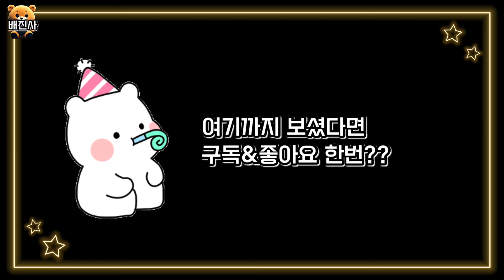항저우 아시안게임 여자복식 백하나/이소희 4강경기 (자막 없음🎬)